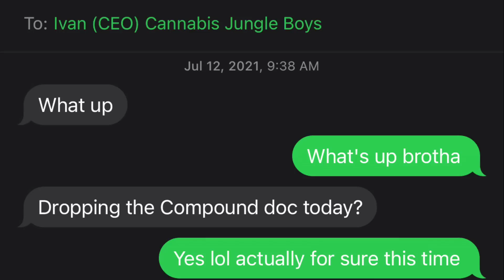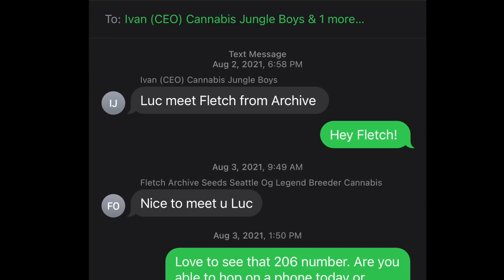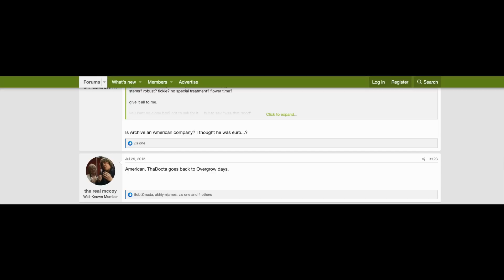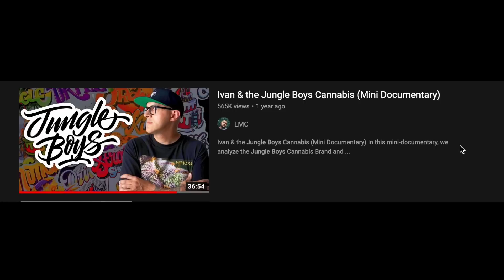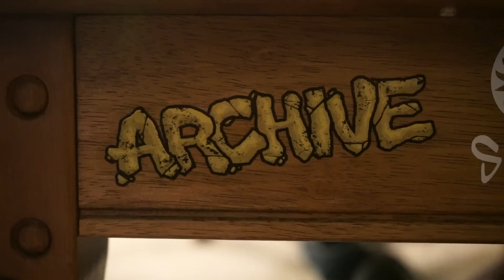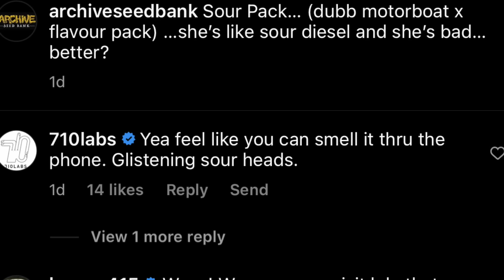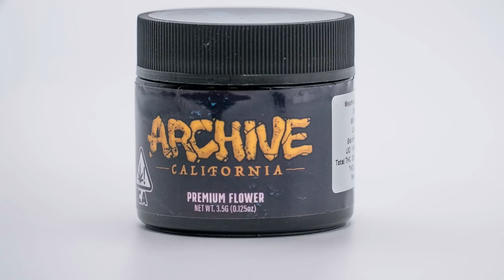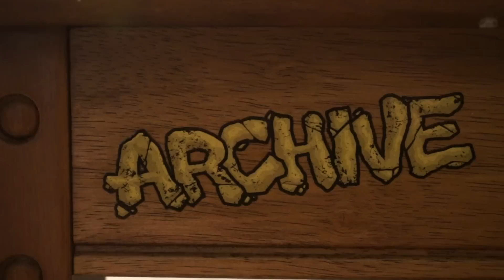The Archive of RARE Cannabis Flavors (Documentary)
TIMES STAMPS:

00:00 Introduction to the Fletcher and Archive High Design Documentary
00:24 Ivan from the Jungle Boys explains who Fletcher and Archive is
02:16 Who is Fletcher ?
03:34 Fletcher's Trip to Amsterdam
04:33 The Online Forums and ThaDocta
05:32 Fletcher moves to Colorado / Meeting Scott Reach Rare Dankness
05:45 Fletcher moves down to L.A and meets Ivan from the Jungle Boys
06:48 Why Fletcher Opened up the Archive Store in Portland, Oregon
09:11 The famous flavors Fletcher and Archive Created
10:39 Why people in the industry go up to Seattle to visit Fletcher
12:52 What we can learn from Fletcher and the Archive story?
14:38 LMC working on the Archive YouTube Channel
15:14 The importance of preserving history and flavors (The Archive Mission)
15:54 Conclusion to the High Design Archive Documentary Episode